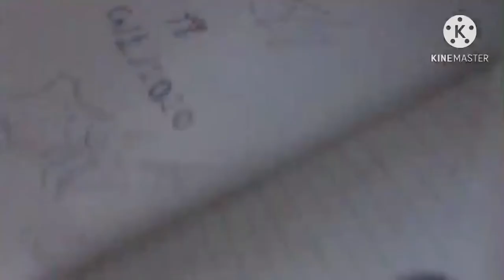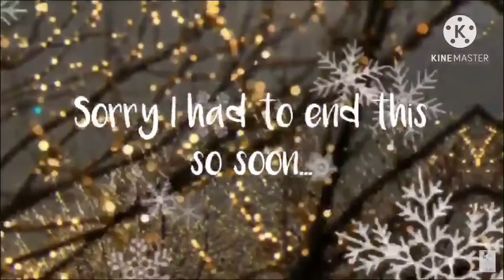I JUMPED OUT MY WINDOW!!!!!! | Mini Vlog | Gabrielle Atwell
Yes. I know. I am crazy.